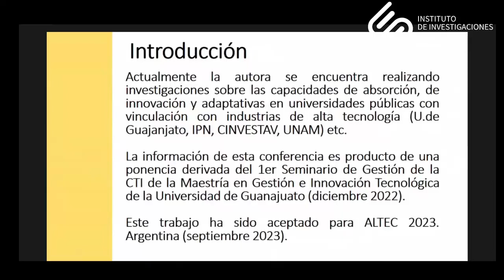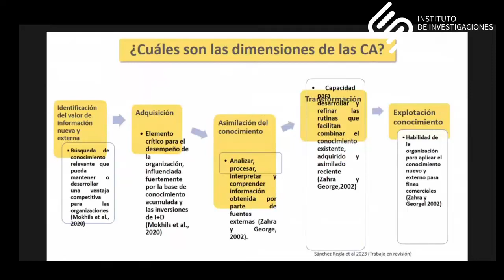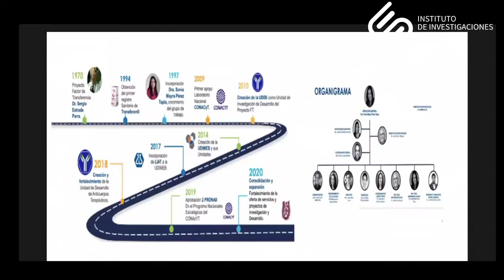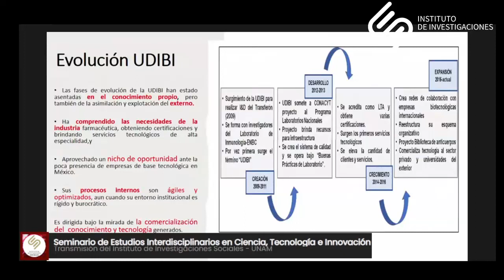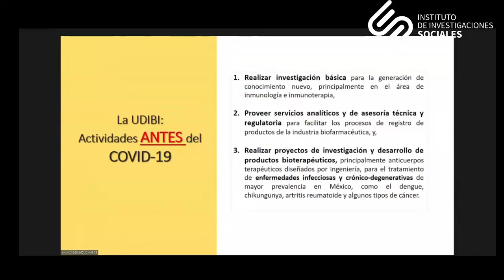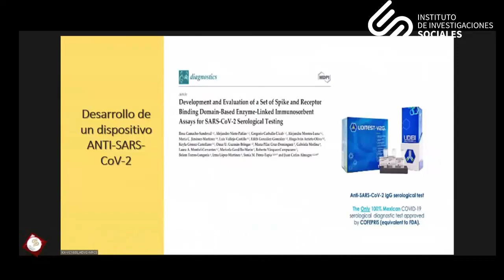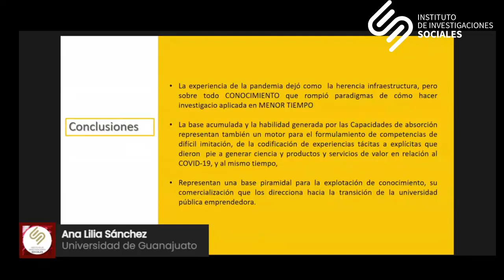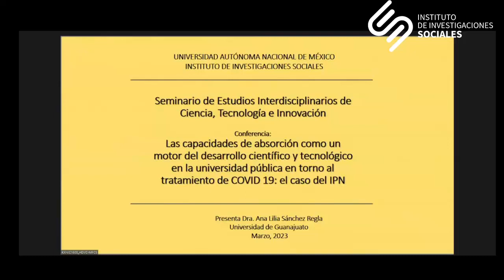Seminario de Estudios Interdisciplinarios en Ciencia, Tecnología e Innovación.-Mar,23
Seminario de Estudios Interdisciplinarios en Ciencia, Tecnología e Innovación.

Coordinadores: Rebeca de Gortari, Marcela Amaro y Eduardo Robles.

Conferencia: Las capacidades de absorción como un motor del desarrollo científico y tecnológico en la universidad pública en torno al tratamiento de COVID-19: el caso del IPN.

Imparte: Ana Lilia Sánchez Regla